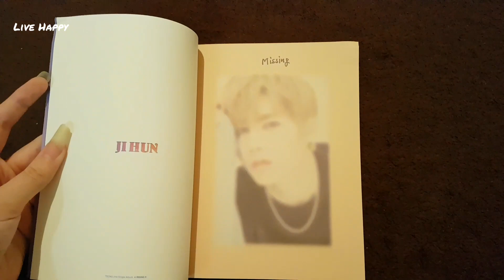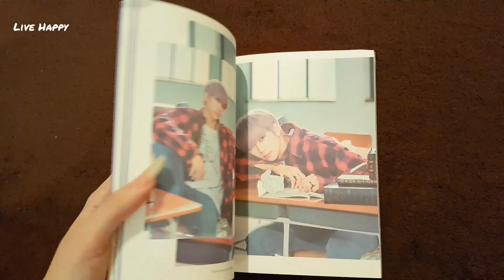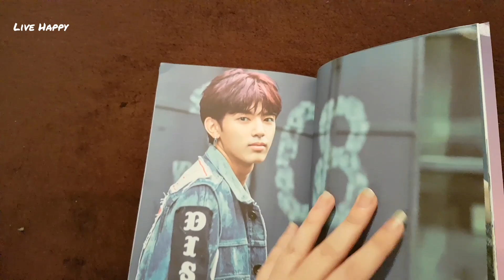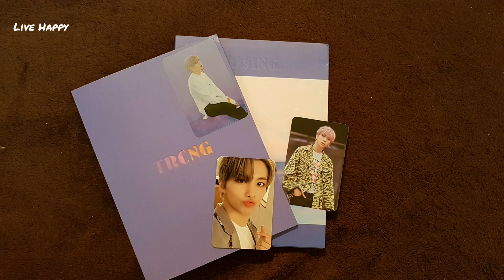UNBOXING TRCNG - Single Album Vol.2 [RISING]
I really hope they will be free from the company soon...
My heart really hurts so much knowing what they went through...
I really love them so much !
They are so soo soo talented !!